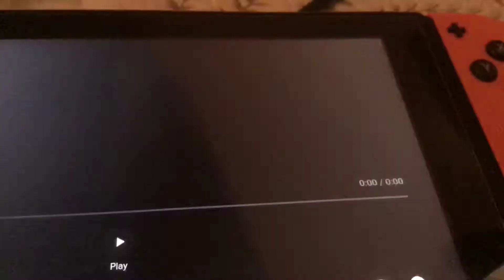Peppa Pig but weird reaction